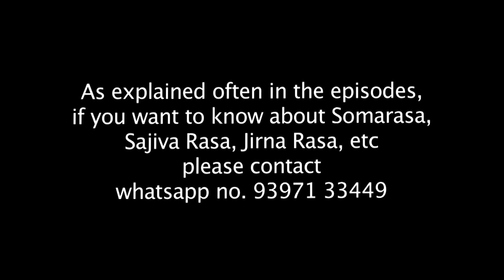Traditional Yoga Practice Session on April 15, 2021